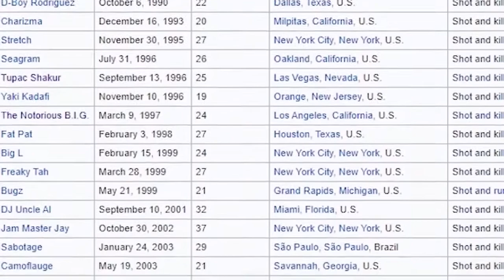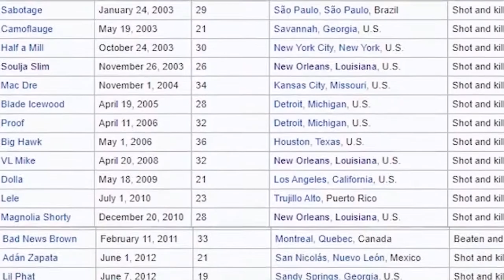TERRENTINO News! Presents: Ballad of B.G. (Preview)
Independent Documentary highlighting B.G.’s turbulent, yet persevering life and his lasting contributions to American Culture.

Hold on for a wild ride thru the glory years of New Orleans underground culture, as we navigate through the "thugged out" formative years of Christopher Dorsey's life, a.k.a. Baby Gangsta, before arriving at what is seemingly the crossroads of life.

Host:  Missionary Anderson

Producer:  Omega Gem

Length: 69:26

Rated: Double RR (language, content)